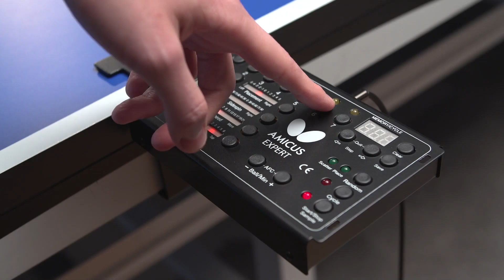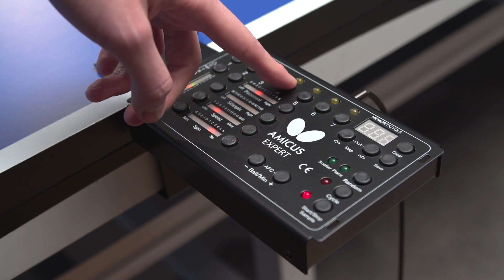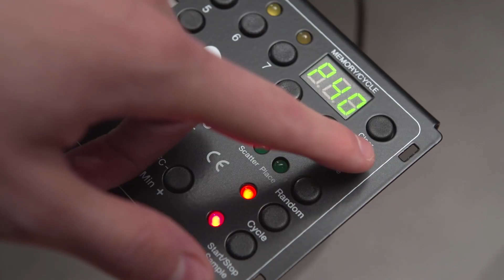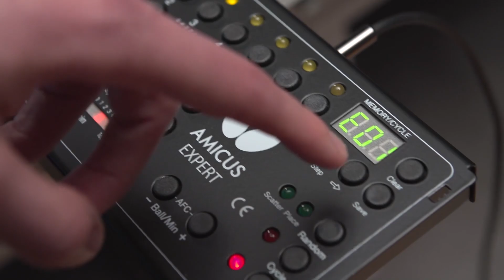Pingisrobot - Robot Spelar Pingis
Pingisrobot Butterfly AMICUS EXPERT. Från Butterfly säljer vi tre stycken robotar för pingis och bordtennis, för pingisspelare som vill utveckla sin träning utan en partner. I detta avsnitt lär vi oss hur vi sätter upp pingisroboten på bordtennisbordet.

En av våra mest sålda robotar för bordtennis är AMICUS EXPERT.

Den nya AMICUS EXPERT kombinerar de tidigare modellerna ADVANCE och PROFES-SIONAL och kan lagra 99 program, upp till sju enskilda bollar i följd och har exakt kontroll över bollbana, placering, fart och skruv på varje boll. AMICUS EXPERT har en bollfrekvens på upp till 120 bollar per minut, cykliska och slumpmässiga funktioner samt automatisk justerbar fördröjning mellan varje boll för att skapa övningar baserade på realistiska spelsituationer - även med serve! AMICUS EXPERT kommer med 20 förprogrammerade övningar skapade av Butterfly-tränaren Richard Prause för att du ska kunna börja träna på högsta nivå samt en fjärrkontroll med start och stopp, provbollar och justering av bollfrekvens.